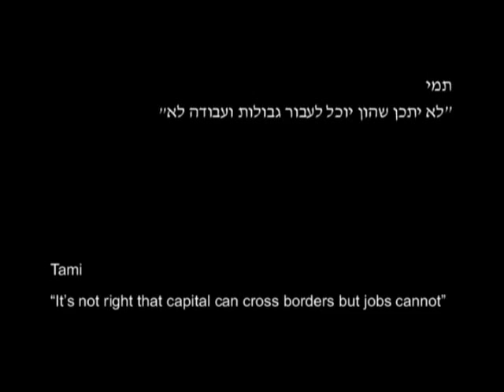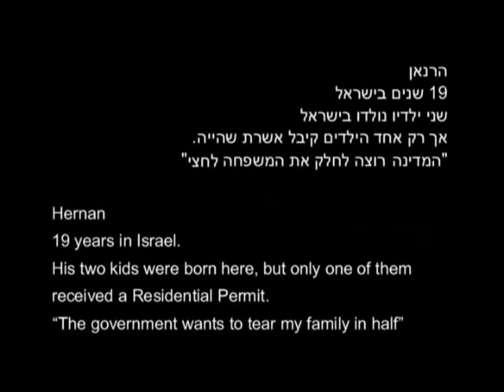הפנים מאחורי הגירוש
הטלוויזיה החברתית מציגה סרטון של דודו קוסטיקה ורן קדרון: הפנים שמאחורי הגירוש.

לאחר מאבק מתוקשר, שזכה לתמיכה ציבורית רבה החליטה ממשלת ישראל לבטל את נוהל "חדרה גדרה" ולדחות בשלושה חודשים את גירוש ילדי מהגרי העבודה. אך המאבק הציבורי לא תם. מעמדם של כ- 17,000 פליטים, ששוהים בישראל לא הוסדר. רובם אינם יכולים להתפרנס, מכיוון שהם חסרי אישור עבודה וב- 1 בנובמבר מתוכנן להתחיל גירוש ילדי מהגרי העבודה, שנולדו בישראל וזו המדינה היחידה שהם מכירים.